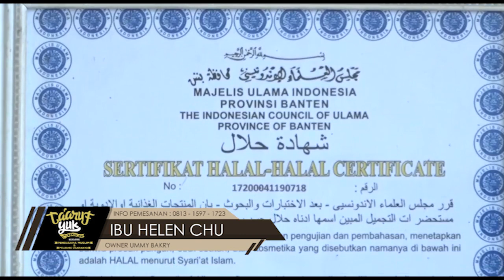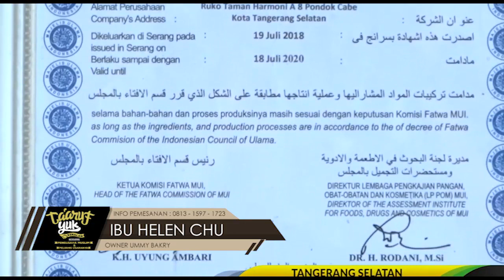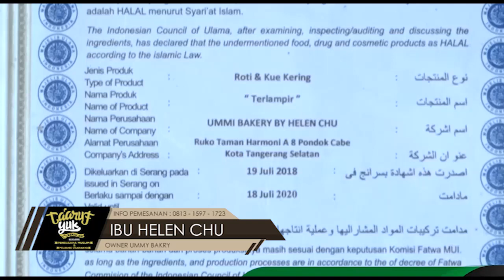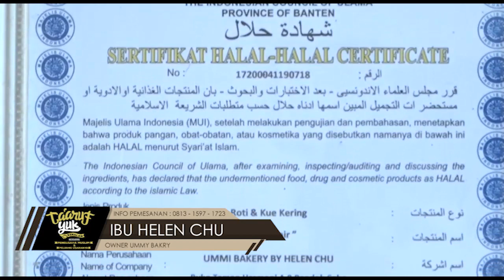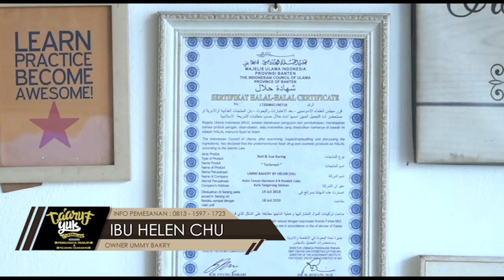TA'ARUF PERJALANAN BISNIS DAN PELUANG USAHA BERSAMA UMMY BAKERY - LIVE TA'ARUF YUK EPISODE 7